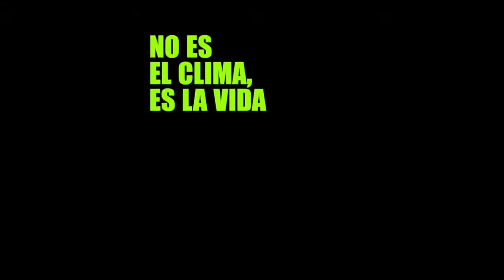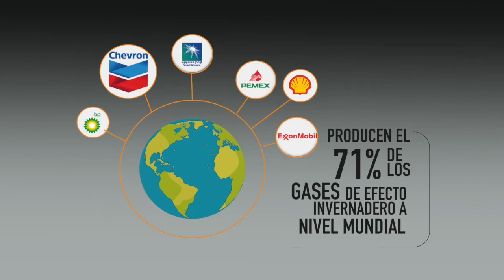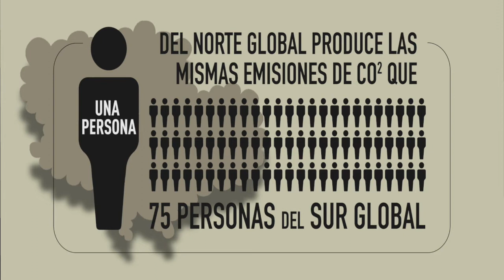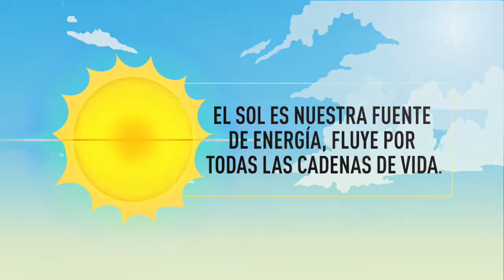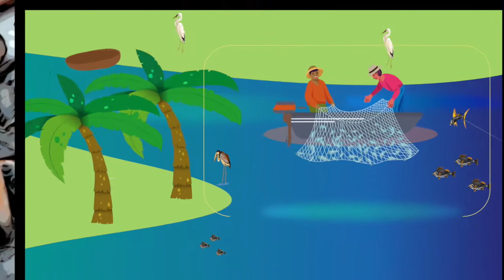No es el clima, es la vida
Breve descripción animada de la Transición Energética, basado en la infografía del mismo nombre.